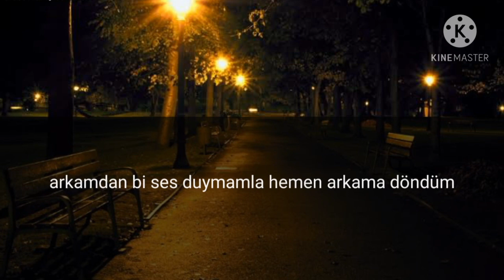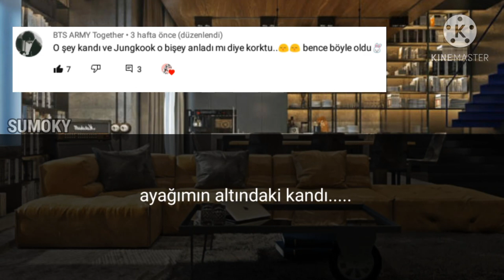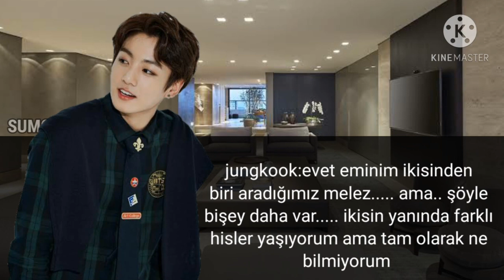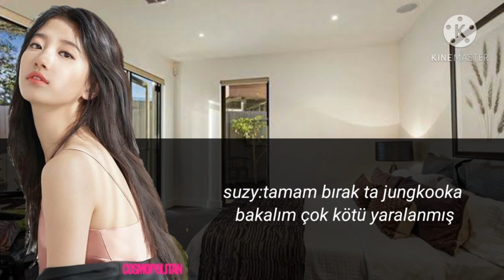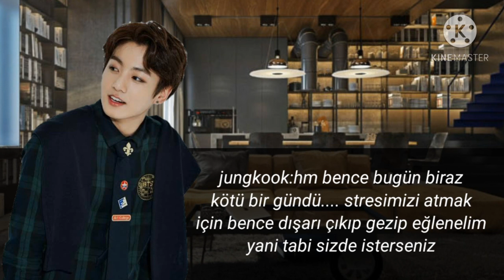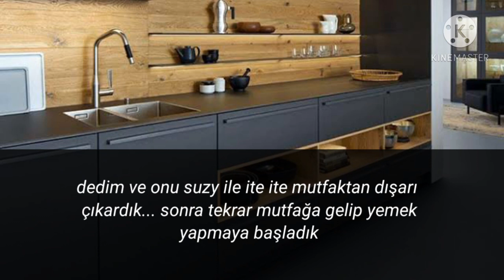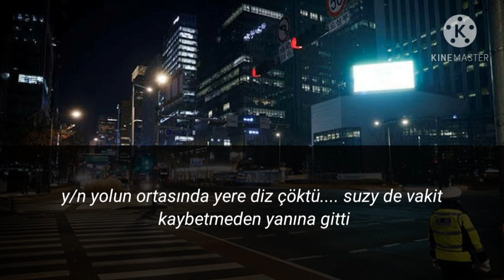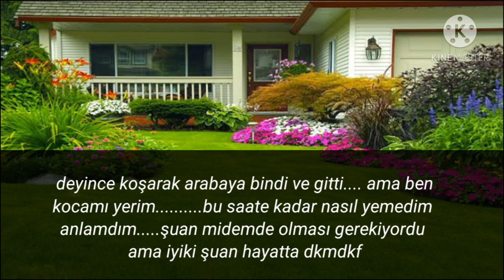jungkook ile hayal et Full (WAMPİR EV ARKADAŞIM)